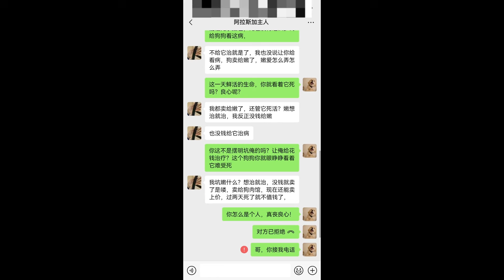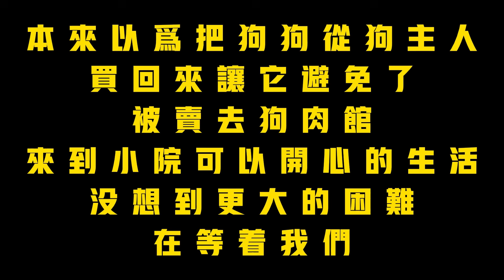要被賣到狗肉館的阿拉斯加，確症得了肝腹水，幾乎沒有痊癒的可能【小丁的流浪狗小院】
收款人姓名：渠辰丁（Qu Chending）
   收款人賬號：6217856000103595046